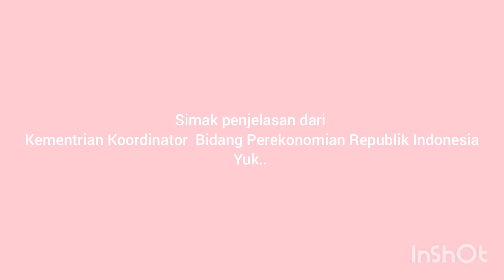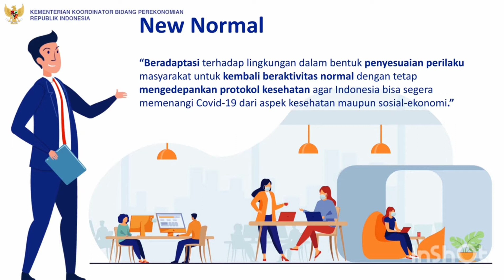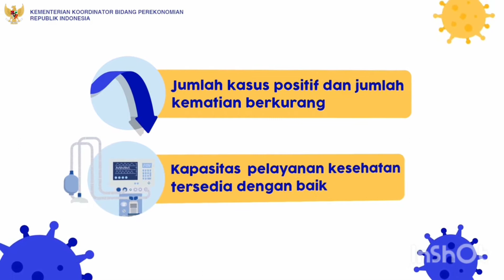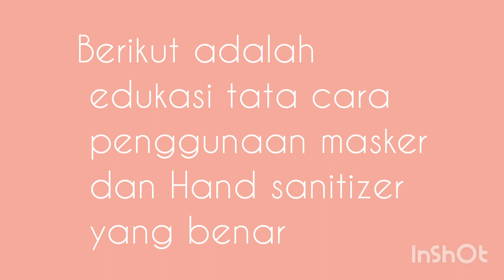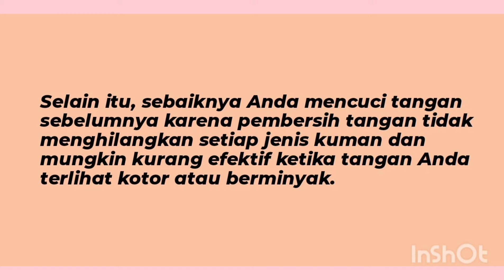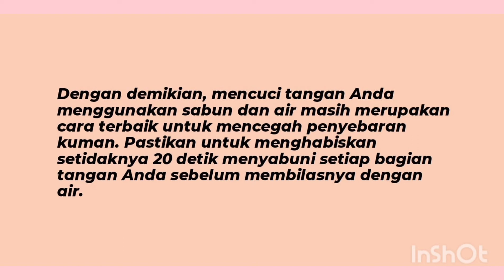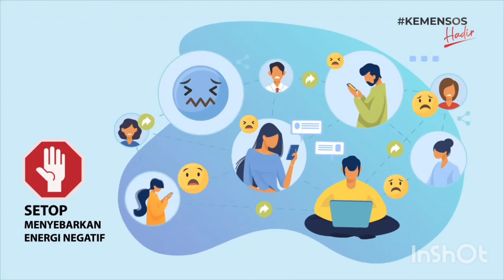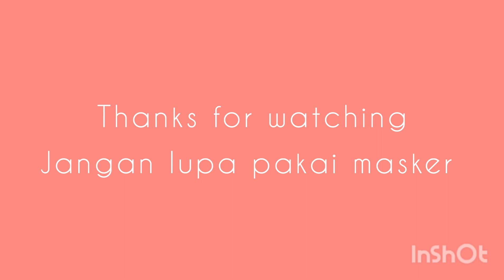Apa Itu New Normal , Dan Barang apa saja yang perlu dibawa ketika sedang New Normal ! (FIP UMJ)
Nama : SALSABILA ROPHI KHAIRUNNISA
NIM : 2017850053